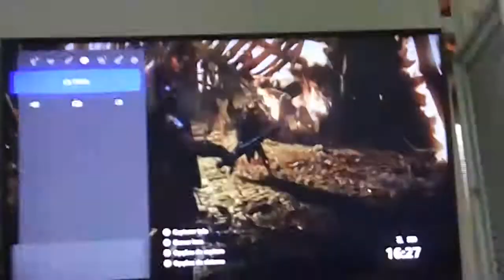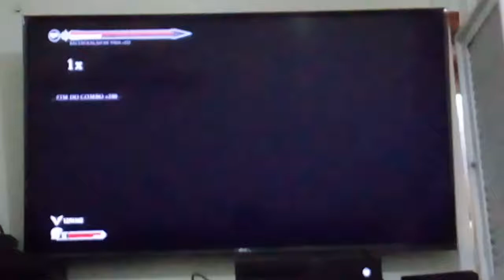PARTE : 5 # DO RYSE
RYSE